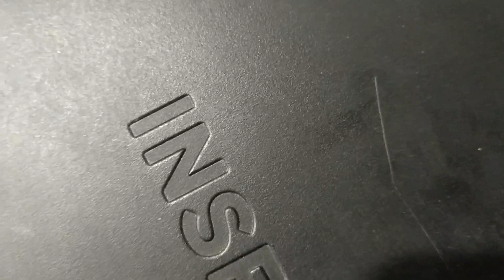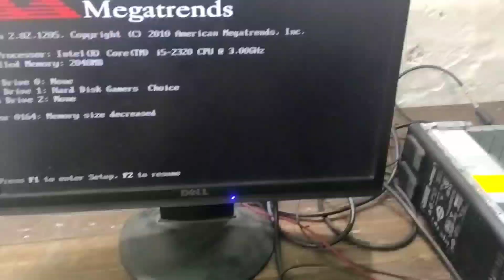COMPUTER ऑन ना हो तो कैसे ठीक करें || CPU start problem || CPU start nhi ho raha hai || cpu on issue